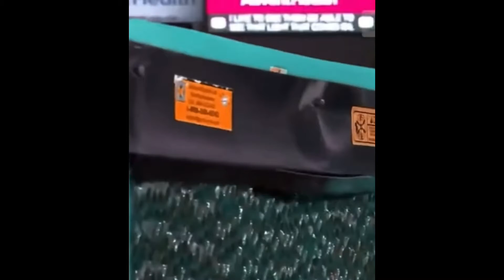10 minutes of NFL clips for you guys!!!!